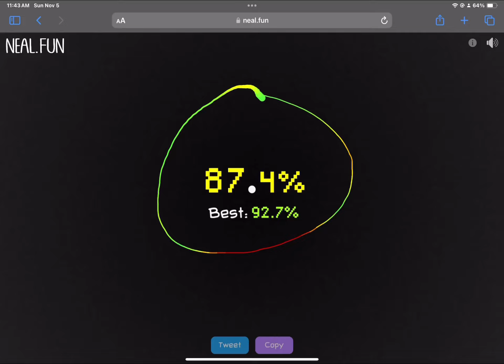almost a perfect circle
e